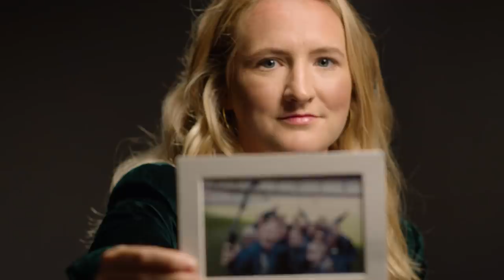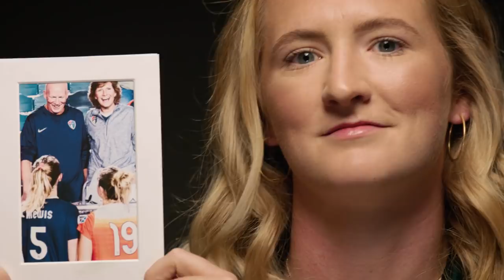ONE NATION. ONE TEAM. 23 Stories: Sam Mewis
Samantha Mewis did not make the 2016 Olympic Team, but she was an alternate and traveled to Brazil with the team where she was in every meeting and at every training. In this episode of 23 Stories, presented by Volkswagen, Mewis talks about the importance of family and team bonding, and how her unique Olympic experience taught her to be a better teammate and appreciate the value of playing a role.  She learned that being selfless can be incredibly satisfying while also serving the greater good, for her and her teammates.

U.S. Soccer